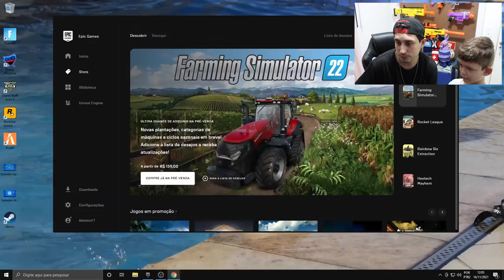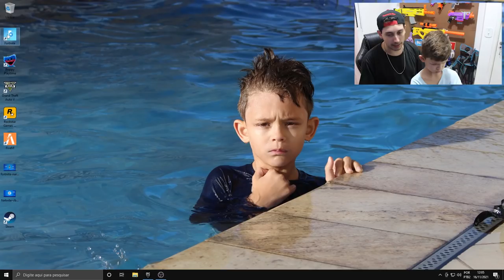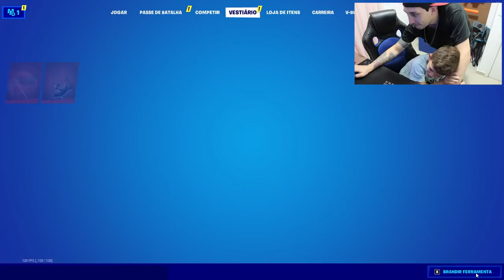Tirou Nota Baixa e Não Ganhou o Naruto no Fortnite (chorou muito)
ME APOIE NA LOJA DE ITENS NO FORTNITE TAG: LHAMAROXA
oi pessoal todos nos sabemos que o naruto chegou no fornite e existe algum jeito de ganhar o naruto gratis, sim existe eu estou dando para os inscritos alguns pacote do naruto, como resgatar o naruto gratis, se inscreva no canal, deixa o like e se quiser me apoie na loja de itens, assim voce pode concorrer a sorteio da skins do naruto, e podera pegar a skin do naruto de graça
nao e vbuks de graça e sorteio de skin
pacotao naruto e kakashi

boa sorte!

tag unica!